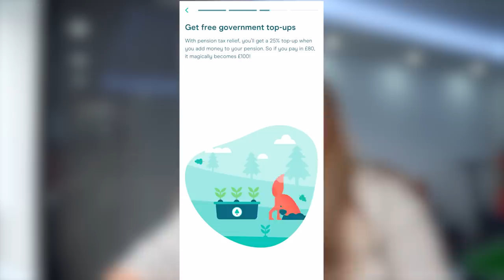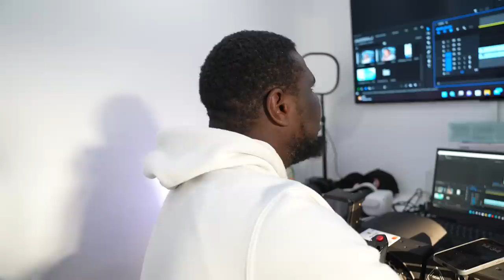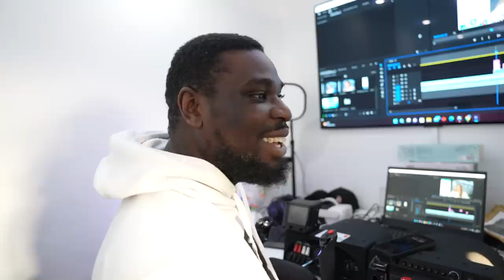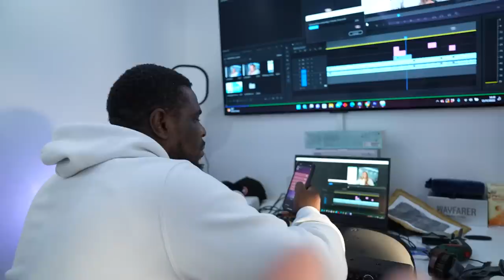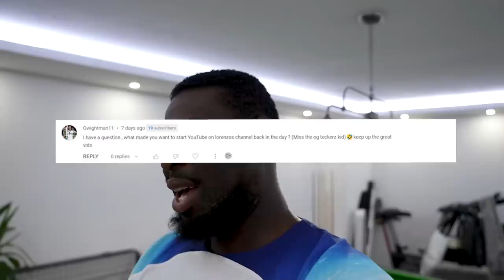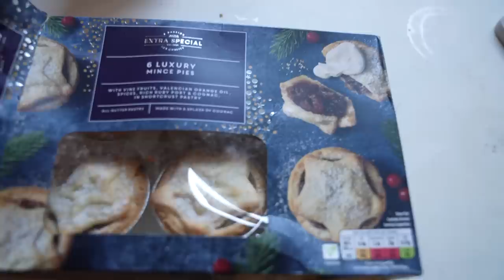I CAN'T BELIEVE TEKKERZ KID IS ALMOST TALLER THAN DAD!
If you’re ready to take control of your pension savings, download the Moneybox App now to get started it's easy to use and has lots of helpful content and tools to help you plan for the future with greater confidence. You will be feeling pension positive in no time!
*Capital at risk. You may get less than what you invest. Pension and Tax rules apply, may change and are subject to individual circumstances. Moneybox T&Cs apply